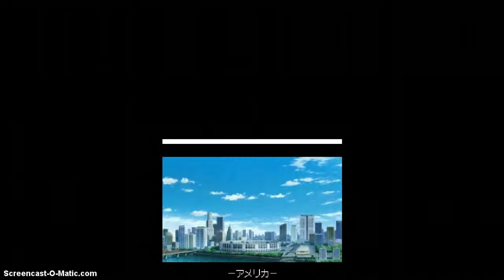Inazuma Eleven 3 The Ogre Part 1 1/3:Canon Evans The Boss!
Subscirbe